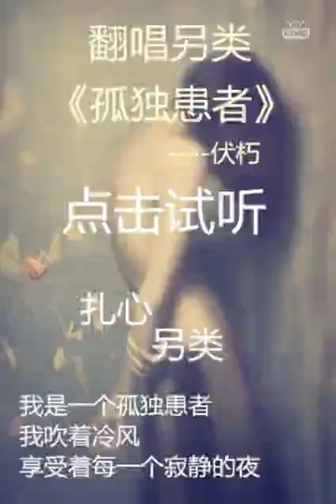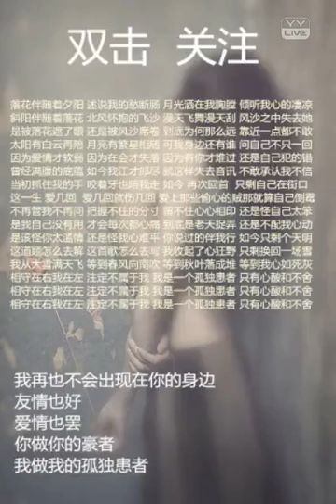孤獨患者 - YY 神曲 凡星伏朽（Artists Singing・Dancing・Instrument Playing・Talent Shows).mp4